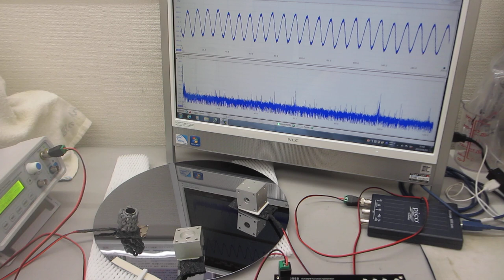超音波を利用した、半導体ウェハーの表面検査実験ーー鉄めっき技術の応用ーー（超音波システム研究所）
５００Ｈｚから９００ＭＨｚの超音波伝搬状態を制御可能にする

　２０Ｗ以下の超音波出力で、５０００リッターの水槽でも、

参考

１）時系列データに関して、

２）超音波発振による、発振部が発振による影響を

３）発振と対象物（洗浄物、洗浄液、水槽・・）の相互作用を

４）超音波の利用（洗浄・加工・攪拌・・）に関して

１）振動モードの検出（自己相関の変化）
２）非線形現象の検出（バイスペクトルの変化）
３）応答特性の検出（インパルス応答の解析）
４）相互作用の検出（パワー寄与率の解析）

　autcor：自己相関の解析関数
　bispec：バイスペクトルの解析関数
　mulmar：インパルス応答の解析関数
　mulnos：パワー寄与率の解析関数